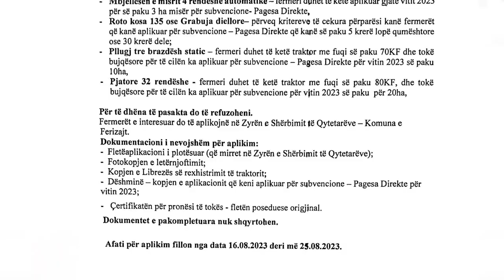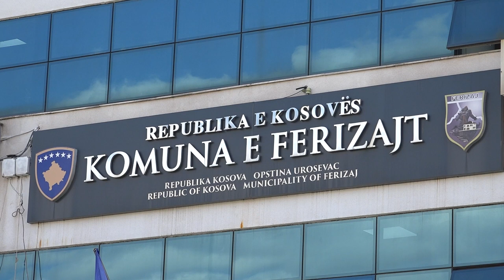150 pajisje për fermerë do të jepen si donacion nga Drejtoria e Bujqësisë